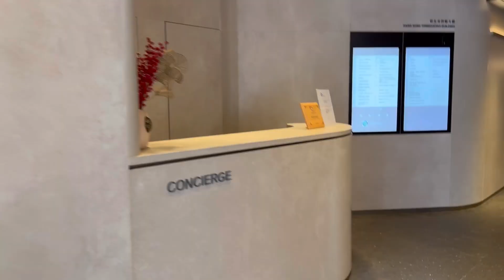My Hongkong Daily Vlog | Explore Ulit natin sa Tsim Sha Tsui kahit maulit ulit nalang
Tsim Sha Tsui is a major tourist hub in Hong Kong, with many high-end shops, bars, pubs and restaurants that cater to tourists. Many of Hong Kong's museums are located in the area. Kaya marami talagang tao dito araw araw, lalo na sa sea side talaga naman dinudumog ng tao maliban kc sa magandang view meron din silang light show everyday at night (8pm) kaya ung mga pagod mag gala jan sila nagpapahinga habang nanonood ng show. Anyway salamat sa panonood guys i hope i can see u again in my next video. Mabuhay!